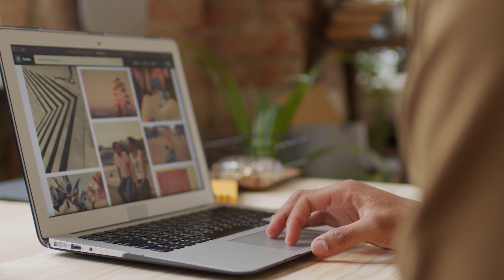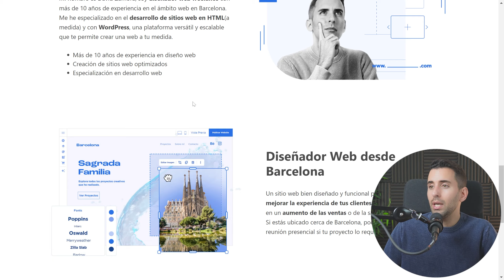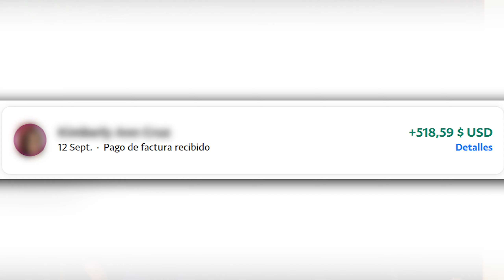Cómo Ganar Dinero con tu Blog (14 Formas de Monetizar)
En este capítulo de la serie sobre cómo crear un blog (rentable), veremos cómo puedes monetizar tu blog y empezar a ganar dinero (de verdad).

Curso: Crear un Blog (Rentable) desde cero